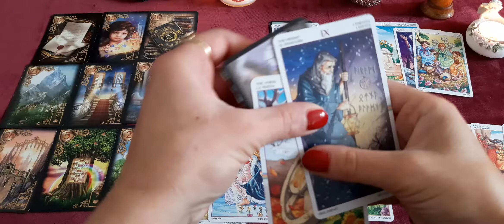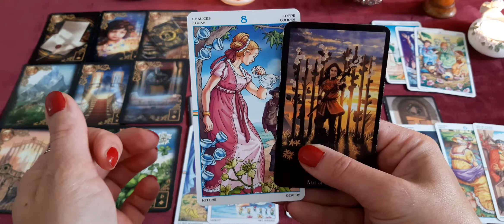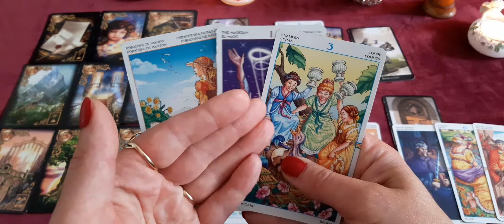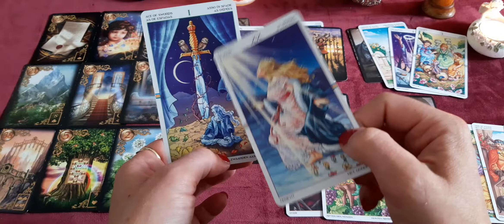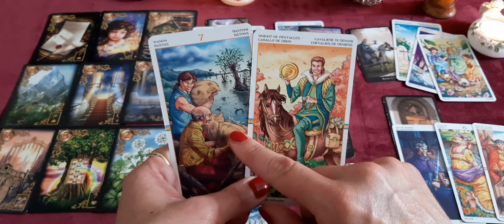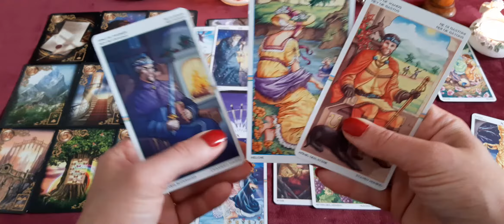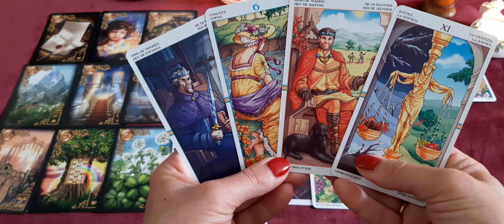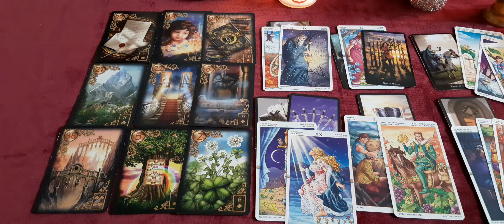Wassermann September 2020 - Liebe und Partnerschaft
Hier findet ihr ein Monatsorakel für Sternzeichen Wassermann für den Monat September 2020. Gelegt mit Tarot und Lenormand Karten. Es handelt sich um eine kollektive Legung.